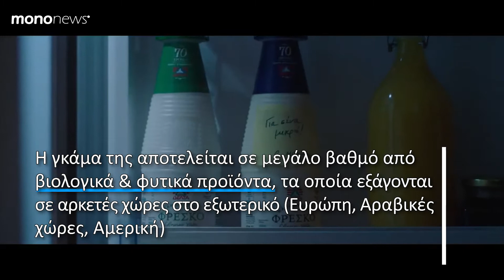ΔΕΛΤΑ: Εξαγόρασε το τυροκομείο ΚΟΥΡΕΛΛΑΣ στα Γρεβενά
H Vivartia ανακοινώνει την υπογραφή προσυμφώνου αγοράς από τη ΔΕΛΤΑ του 70% των μετοχών της ΚΟΥΡΕΛΛΑΣ Α.Ε.

Το 30% της εταιρίας θα παραμείνει στην οικογένεια Κουρέλλα.